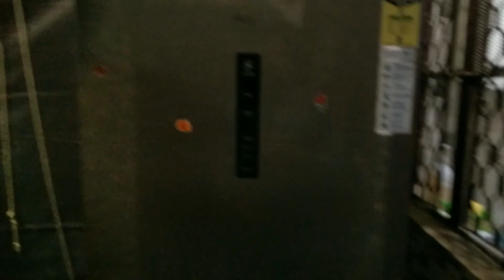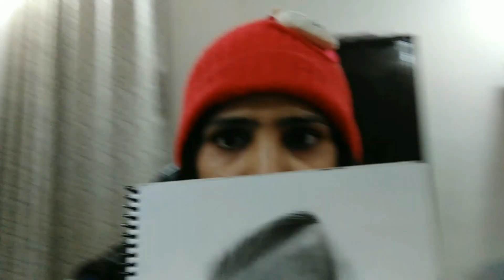Yuvi ne apna khud ka car design kiya | Hum ghumne nikal gye | neeshi vlogs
Follow us at other platforms